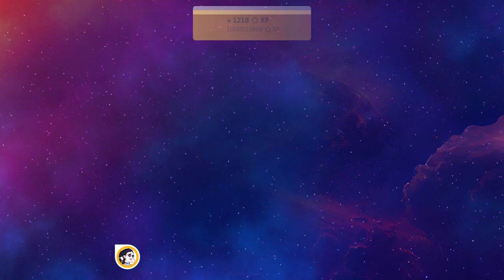Just Dance 2024 (+) - Lollipop by MIKA